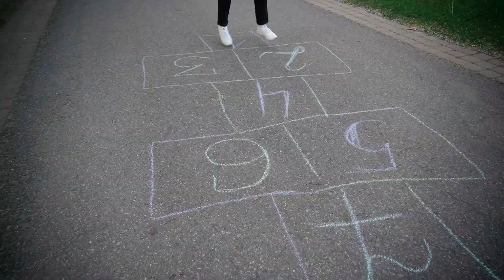Подарок на Выпускной от Родителей - Ученикам! Гимназия №1, г. Минск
Видеосъемка, видеомонтаж, фотосъемка. Минск, Беларусь
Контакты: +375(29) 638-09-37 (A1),